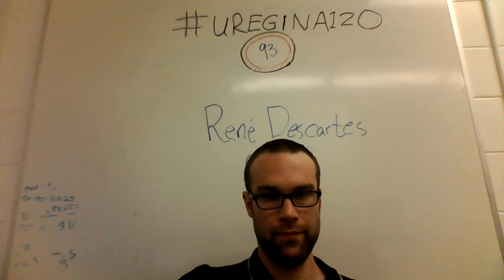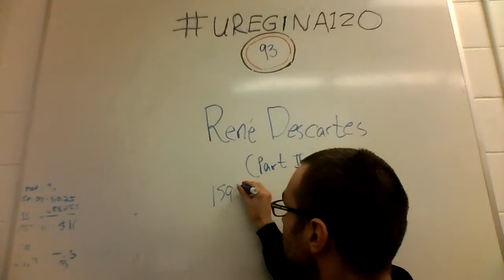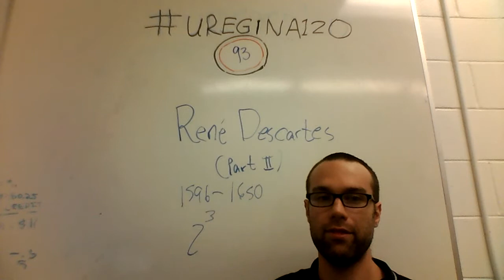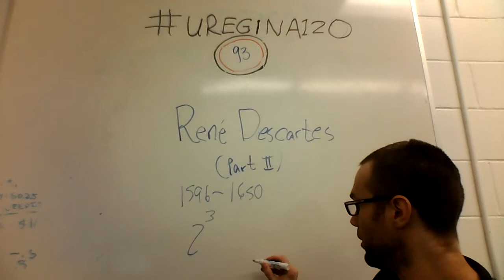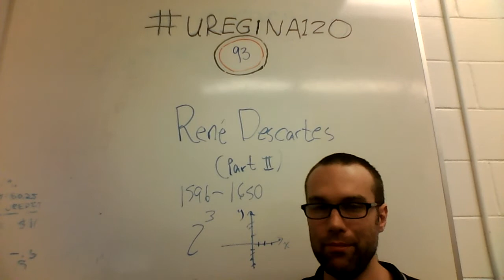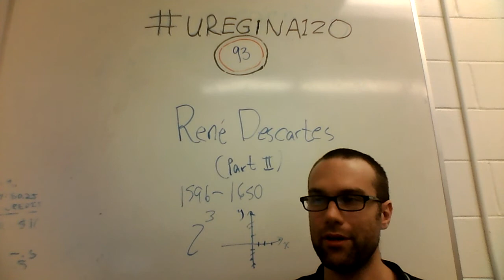uregina120 - #93 - Rene Descartes (part II)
Descartes: one of the smartest men in history.